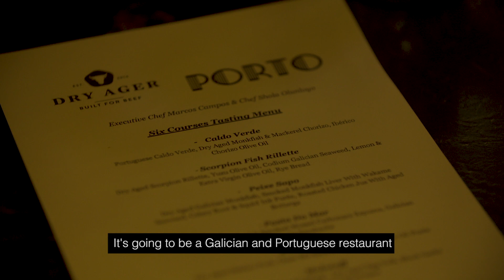DRYAGER review and test by Marcos Campos from Porto Chicago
Marcos Campos, born and raised in Valencia, Spain, began his culinary career at his father's butcher shop at the young age of 15. Shortly after at age 18 he was the Chef de Cuisine at the Michelin-starred restaurant Las Rejas. Since 2012 Marcos has been the Executive Chef for Bonne Homme Hospitality, running 6 of the most interesting restaurants in Chicago, including the latest addition Porto.

Porto is a Galician and Portuguese inspired concept where fresh seafood directly imported from Galicia and cooking over charcoal and wood fire is their focus. Dry Aging fish has been part of the concept from its inception and using DRYAGER Marcos has witnessed firsthand the positive impact of this technology on their culinary process and customer experience.

Get your dry-aging fridge now and use the probably best professional solution in the market.